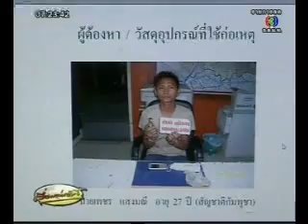2010_05_28_TV_3_จับมือเผาธนาคาร